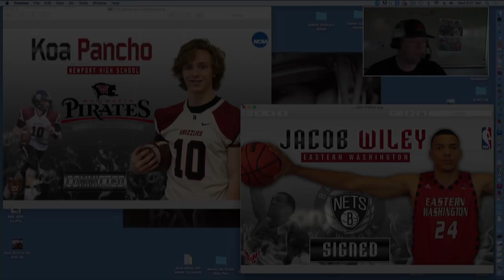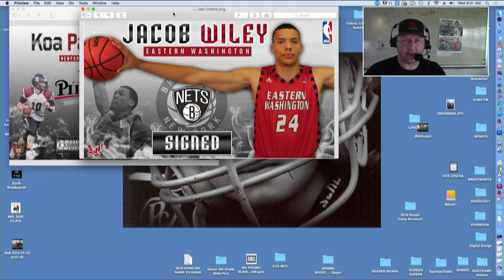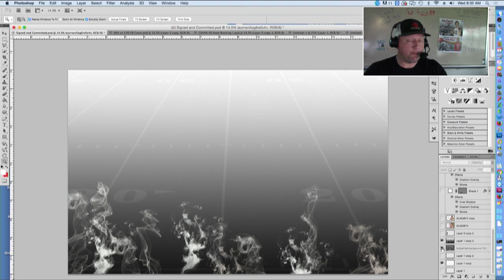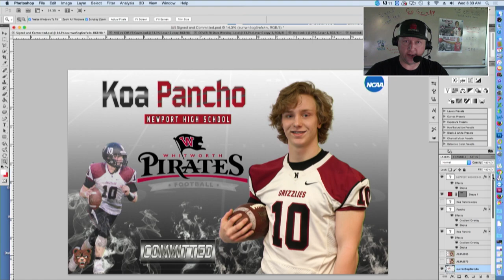Signed and Committed (Introduction)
This is the Introduction to a instructional video series - designed to take you through the basic steps of creating a celebratory poster intended to recognize the accomplishment(s) of a NHS Grizzly Athlete (Koa Pancho).  The poster is designed using Photoshop.